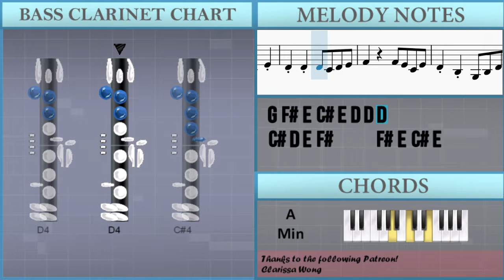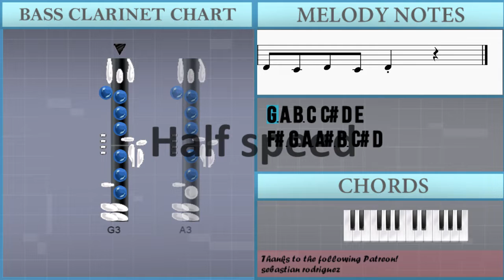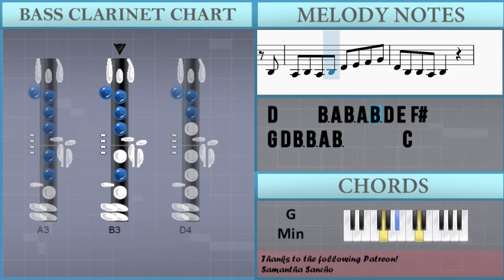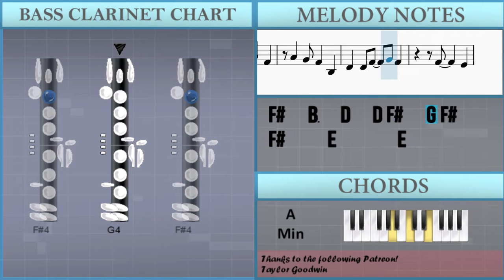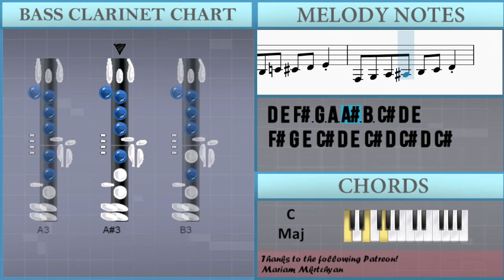How to play My Ordinary Life by The Living Tombstone on Bass Clarinet (Tutorial)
Comment and let us know how the videos have helped you. It keeps us going! :)The easiest way to learn how to play My Ordinary Life by The Living Tombstone on the bass clarinet. It's a bass clarinet tutorial for My Ordinary Life by The Living Tombstone.

EasyMusicLesson teaches you to play the your favorite instrument, through easy and simple animation so that you too can learn how to play My Ordinary Life by The Living Tombstone on the bass clarinet easily. A bass clarinet tutorial with visual animation graphic.

Chords of Bass Clarinet arrangement:
D Min   G Maj   C Maj   F Maj   B Dim   E Maj   A Min   D Min
G Maj   C Maj   F Maj   B Dim   E Maj   A Min   D Min   G Maj
C Maj   F Maj   B Dim   E Maj   A Min   D Min   G Maj   C Maj
F Maj   B Dim   E Maj   A Min   D Min   G Maj   C Maj   F Maj
B Dim   E Maj   A Min   D Min   G Maj   C Maj   F Maj   B Dim
E Maj   A Min   D Min   G Maj   C Maj   F Maj   B Dim   E Maj
A Min   D Min   G Maj   C Maj   F Maj   B Dim   E Maj   A Min
C Maj   F Maj   B Dim   E Maj   A Min   G Min   C Maj   F Maj
G Min 7   C Maj   F Maj   F Min   A# Maj   D# Maj   F Min 7
F# Dim   G Maj   A Maj   D Min   G Maj   C Maj   F Maj   B Dim
D Min   G Maj   C Maj   F Maj   B Dim

Melody notes of Bass Clarinet:
G3 A3 B3 C4 C#4 D4 E4
F#3 G3 A3 A#3 B3 C#4 D4
E4 F#4 G4 E4 C#4 D4 E4 C#4
D4 C#4 D4 E4 F#4
G3 A3 B3 C4 C#4 D4 E4 F#3 G3 A3 A#3
B3 C#4 D4 E4 F#4 G4 E4 C#4 D4 E4 C#4
D4 C#4 D4 E4 F#4 E4 D4 B3 G3 A3 B3
C4 C#4 D4 E4 F#3 G3 A3 A#3 B3 C#4 D4
E4 F#4 G4 E4 C#4 D4 E4 C#4 D4 C#4
D4 C#4 D4     F#4     F#4 E4
C#4 E4 D4 B3   B3 D4 E4 F#4
G4 F#4 E4 C#4 E4 D4 D4 D4
C#4 D4 E4 F#4     F#4 E4 C#4 E4
D4 B3 G3 B3 D4 E4 F#4 G4 F#4 E4
E4 F#4 F#4 F#4 F#4 E4 D4 B3 F#4
D4 E4 B3 D4   C#4 F#4 A3 B3 C#4 B3
A3 B3 B3 A3 B3 D4 E4 F#4   E4
F#4 G4 F#4 C#4 E4 D4 B3 B3 A3 B3 C#4
D4   C#4 F#4 A3 B3 C#4 B3 A3 B3
F#3 F#3 B3 D4 E4 F#4   A4 F#4 E4 D4
E4 F#4 A4 F#4 E4 D4   E4 F#4
A4 F#4 E4 D4 E4 F#4 D4 F#4 D4 B3 A3
B3 B3 C#4 B3 A4 F#4 E4 D4 E4 F#4
A4 F#4 E4 D4 E4 F#4   F#4   C#4
D4 E4   D4 C#4 B3 B3 B3 B3